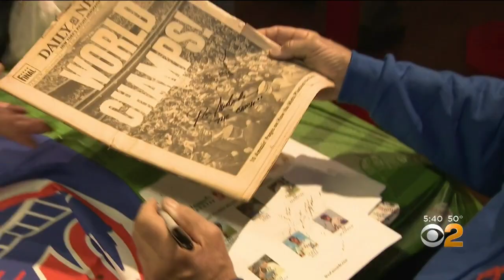1969 Mets Reunite To Support Tom Seaver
The 1969 Mets reunited for a special event honoring their World Series win and to support Tom Seaver, who has been diagnosed with dementia. CBS2's Steve Overmyer reports.